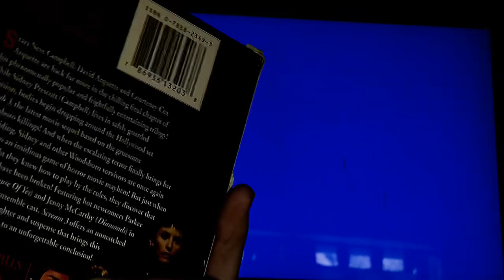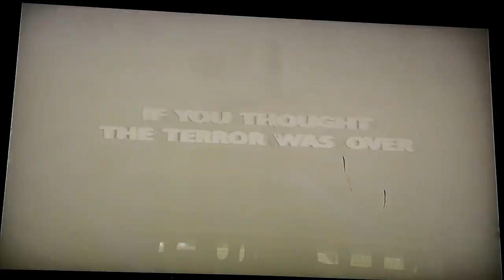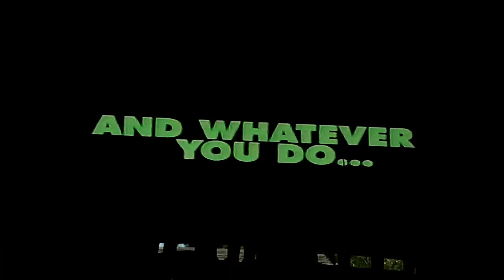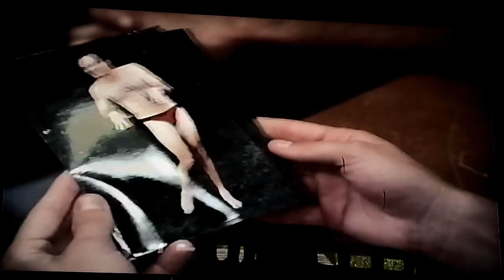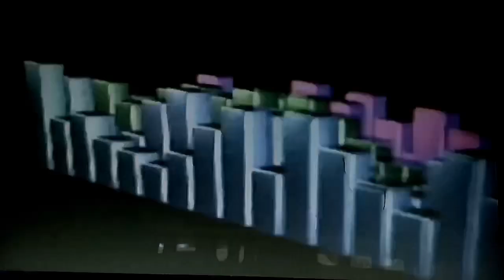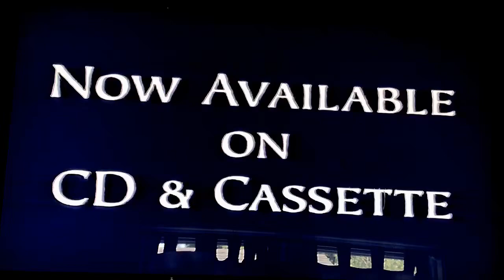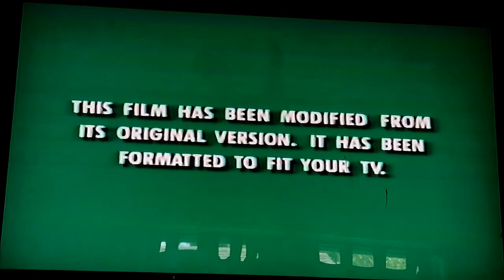Opening to Dimension’s Scream 3 2000 VHS (60FPS)